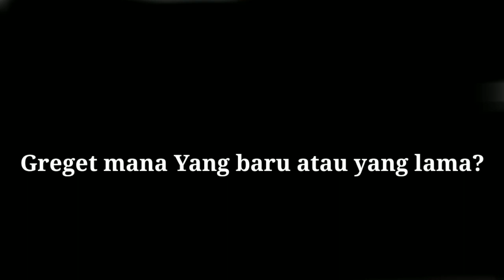COVER GITAR THEME FREE FIRE INDONESIA - Ada yang kangen theme ini?